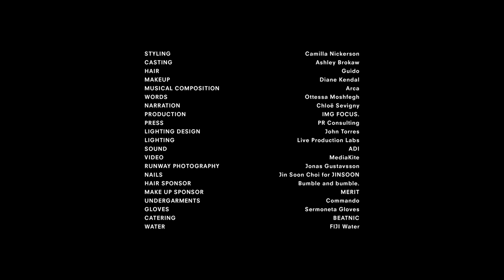Proenza Schouler Fall Winter 2023 Runway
Introducing the Proenza Schouler Fall Winter 2023 Collection

Featuring original musical composition, "Séance" by Arca

Styling: Camilla Nickerson
Casting: Ashley Brokaw
Hair: Guido
Makeup: Diane Kendal
Musical Composition: Arca
Words: Ottessa Moshfegh
Narration: Chloë Sevigny
Production: IMG Focus
Press: PR Consulting
Lighting Design: John Torres
Lighting: Live Production Labs
Sound: ADI
Video: Mediakite
Nails: Jin Soon Choi for JINSOON
Undergarments: Commando
Gloves: Sermoneta Gloves
Catering: BEATNIC
Water: FIJI Water

A special Thank You to IMG + Chelsea Factory + Our Proenza Schouler Family